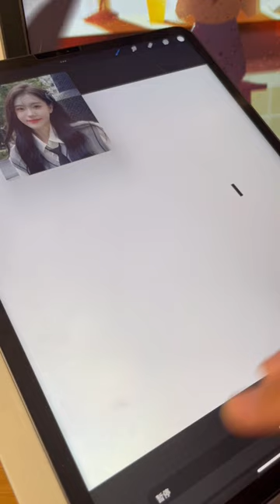custom emote for yourself#animation